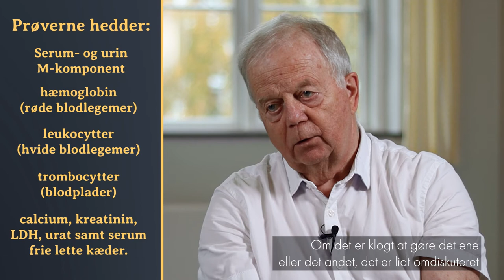Behandling af myelomatose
Hør en af Danmarks førende læger inden for myelomatose fortælle om behandling af sygdommen.